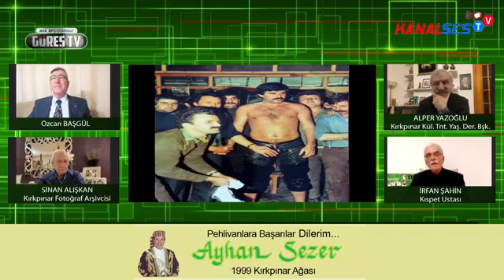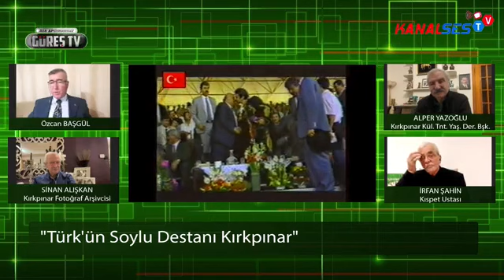TÜRK'ÜN SOYLU DESTANI KIRKPINAR- Alper Yazoğlu, İrfan Şahin, Sinan Alışkan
Tarihi Kırkpınar Yağlı güreşleri ile Değerli konuklarımızla sohbetimiz.